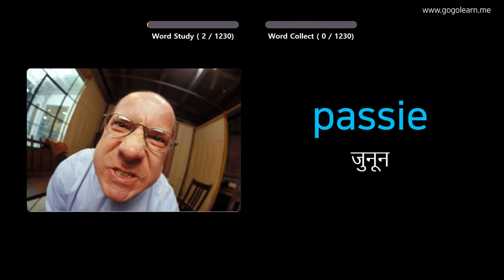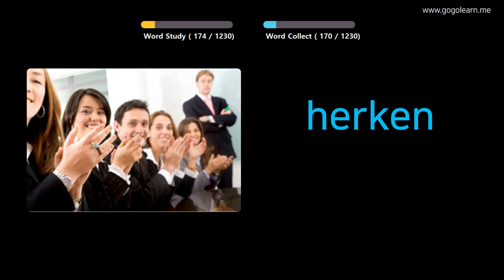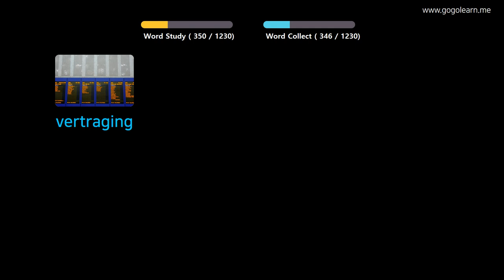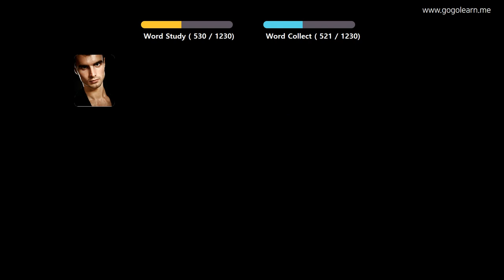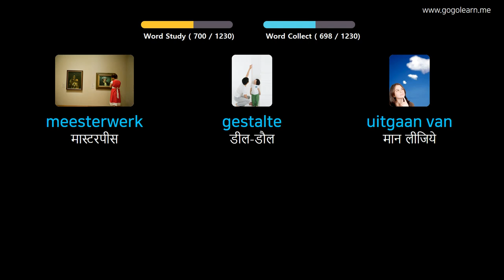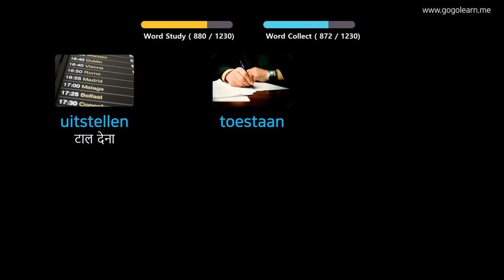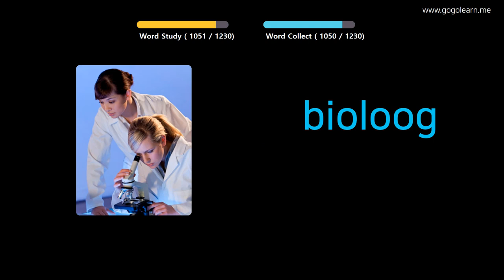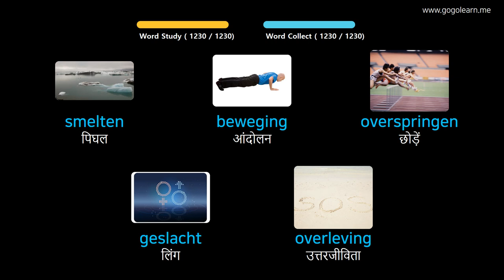चित्रों के माध्यम से डच सीखना |डच शब्दावली छात्र | Golearn